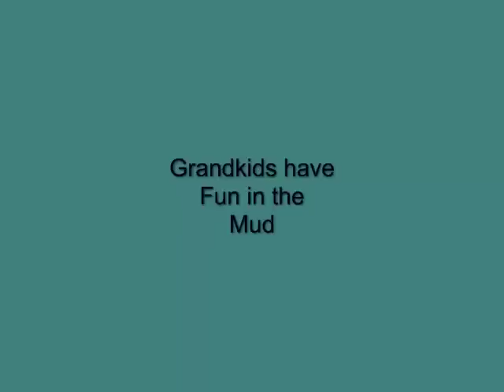Grand kids having fun in the Mud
Playing in the Mud